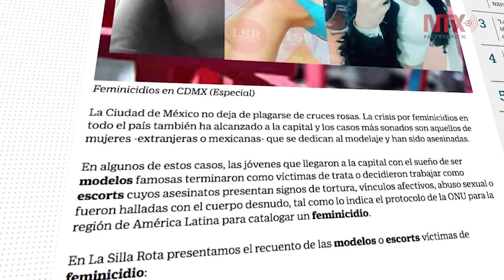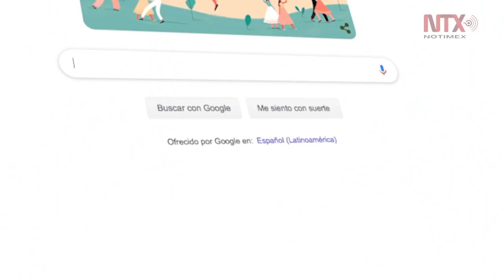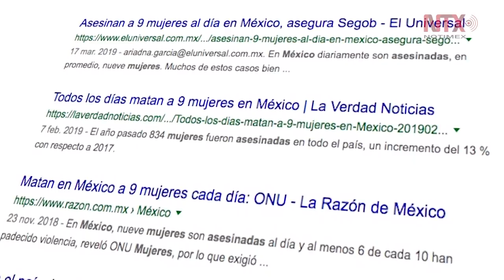Spotlight Aumentan feminicidios de niñas y adolescentes: María Salguero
La geofísica ha sido reconocida como una de las 100 mujeres más poderosas de México, según la lista de Forbes.